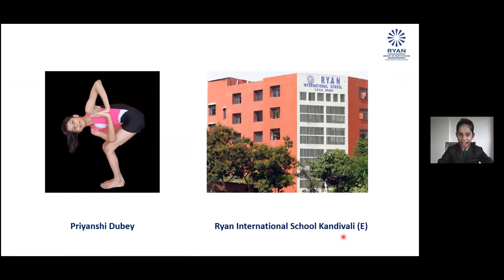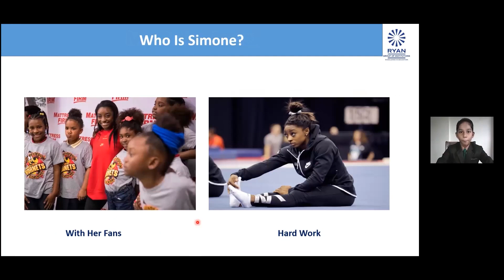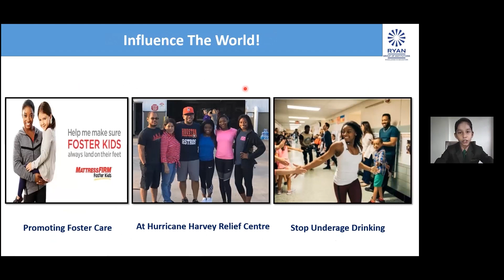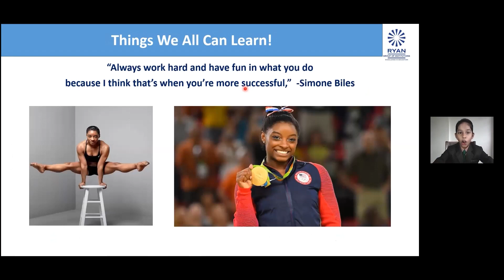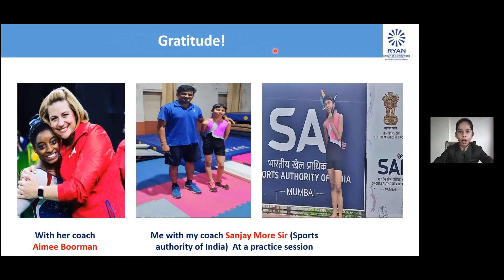My Role Model Simone Biles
Welcome to The All India Ryan Championship - The Young Malala.  With this video we want to give you inspiration for your very own presentation. You can watch the presentation by Priyanshi Dubey . Her role model is Simone Biles. We wish you lots of fun and success.

Other Videos for The Young Malala Contest

Video 3 - Example Presentation I

Video 4 - Example Presentation III

Video 5 - Example Presentation IV